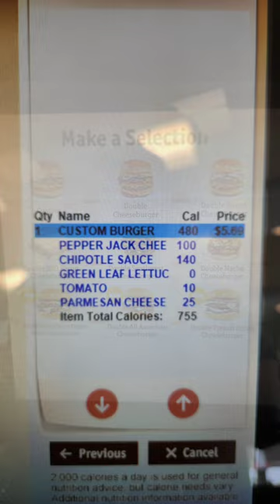Wawa after 4pm Burgers 🍔 Do you know where your Burger is?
We are trying Wawa's after 4:00 p.m. burgers. are they delicious or just gas station food.